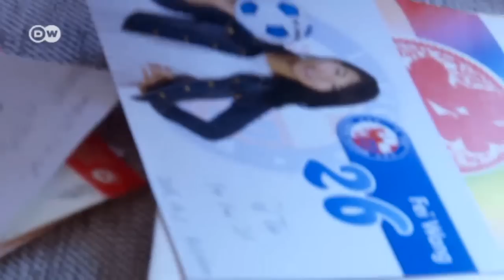Wang Fei from Turbine Potsdam | Kick off!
Wang Fei is the first Chinese player in the women's Bundesliga. She became keeper at Turbine Potsdam in December. The 25-year-old China international is still getting used to the new country and language - but her coach Bernd Schröder is confident she'll do great: "We’ve finally found our new Nadine Angerer!"